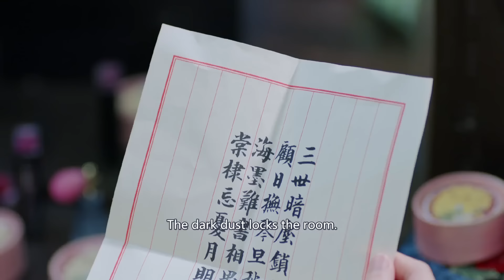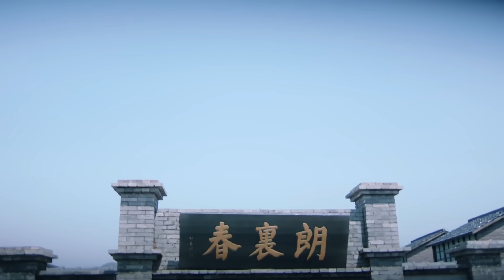《風流少爺被妻休》EP06 古靈精怪の醫女被腹黑少爺強娶💢轉眼卻迷戀上丈夫の親弟💕果斷開啟休夫計劃追新愛💥邓伦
劇名：《風流少爺被妻休》
主演：邓伦、李一桐、应昊茗、张雅卓、方中信、李若彤
簡介：顧海棠為找尋父親失踪的下落來到昆楊，與朗家二公子月軒不打不相識，進入朗家的胭脂工坊工作，卻被朗家大公子月明相中，朗家為此設計了一場騙婚，當海棠得知自己所嫁非人，她痛恨月軒的欺騙，她向朗家許諾以醫治月明毀容的臉來換取一紙休書。月軒愧對海棠，正視內心的情感想要重新追求海棠，兩人相愛相虐。當月明重新恢復容貌，他因愛生恨，不僅奪走“羅里春”的經營權，還想拆散月軒跟海棠。與此同時，海棠父親的真實身份、失踪的原因，月軒的身世等真相一一浮出水面，三人展開至深的虐戀。隨著所有謎團的解開，月軒與海棠終於走到一起，月明也幡然悔悟，眾人最終在國仇家難中團結起來，合力將“羅里春”這一民族品牌發揚光大，成為佳話。